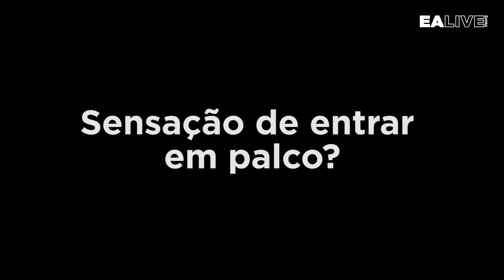EA LIVE Évora: Carmen Souza Trio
“Creology" é o oitavo álbum de Carmen Souza com a colaboração de Theo Pascal. Conhece a alegria de Carmen Souza e descobre de onde surge a sua inspiração.